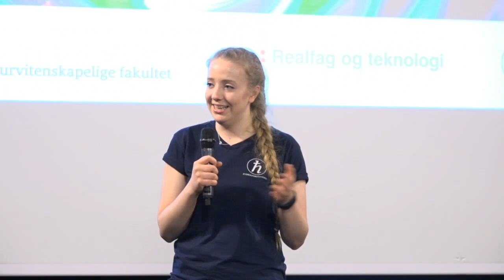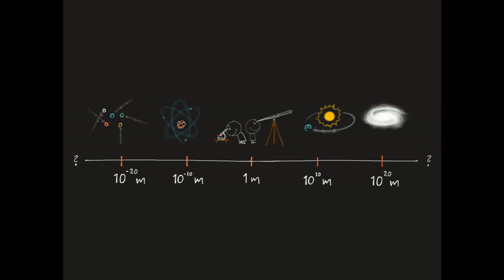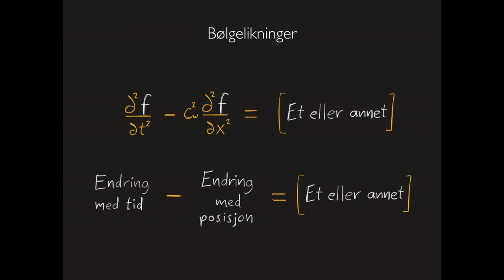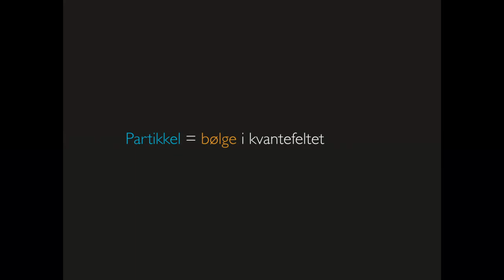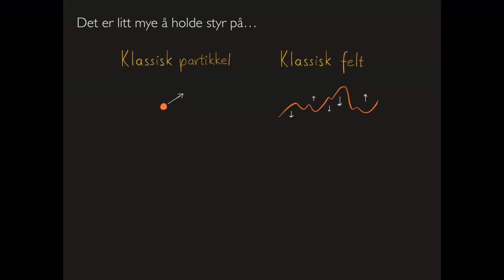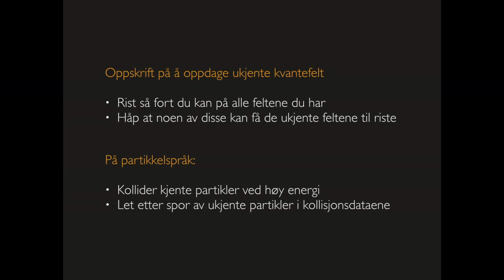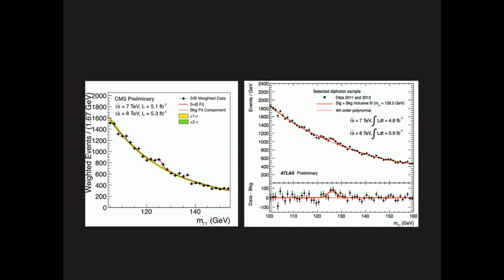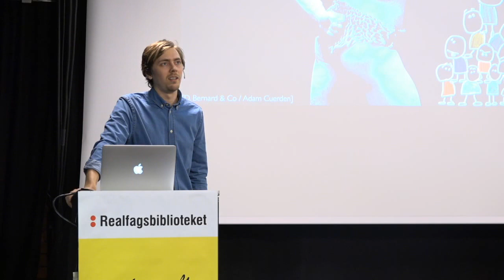Fysikktirsdag: Kelner, det er en partikkel i kvantefeltet mitt!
Partikkelfysikk handler om elementærpartikler, ikke sant? Du vet, disse bittesmå legoklossene som verden er bygd opp av.

 Men matematisk sett er partikkelfysikk beskrevet med kvantefeltteori, som beskriver felter som bølger og brer seg ut i rom og tid. Så hvordan ser egentlig partikkelfysikken ut fra dette perspektivet?

 Og hva er det de gjør med kvantefeltene der nede i kjellern på CERN?